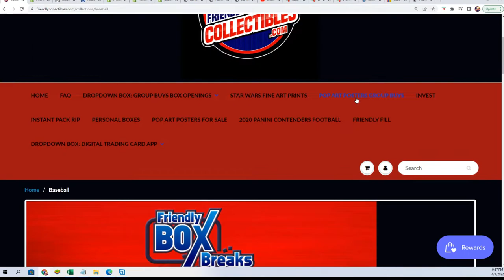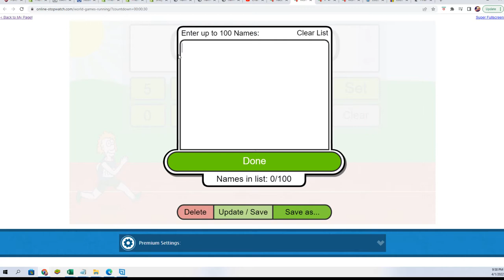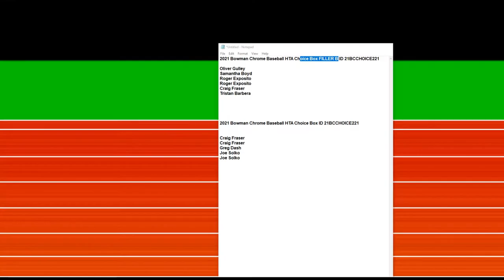2021 Bowman Chrome Baseball HTA Choice FILLER B ID 21BCCHOICE221